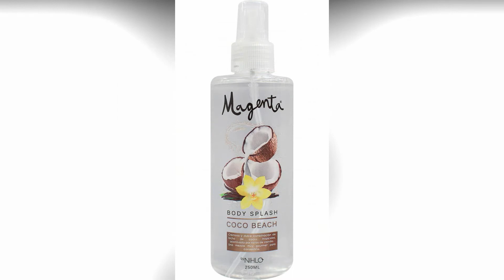FRAGANCIAS Y PERFUMES PARA CADA OCASION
SIEMPRE NUESTRA PERSONALIDAD DEBE VERSE REFLEJADA A NUESTRO OLOR, APRENDE CON ESTE VIDEO QUE DEBES USAR PARA CADA OCASION